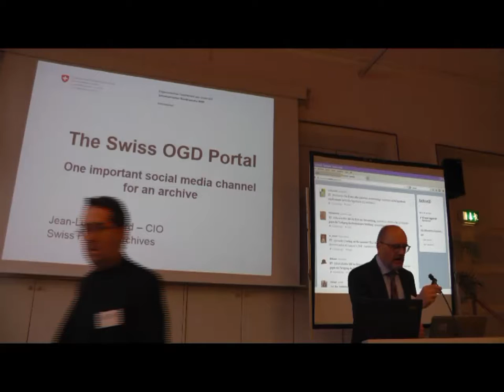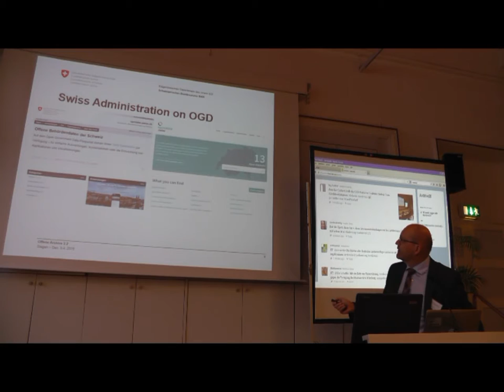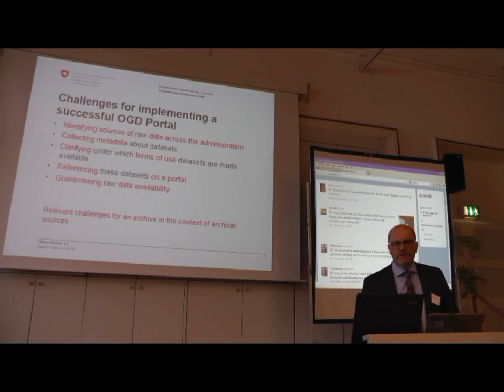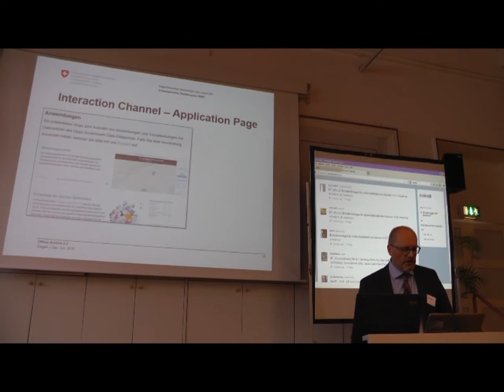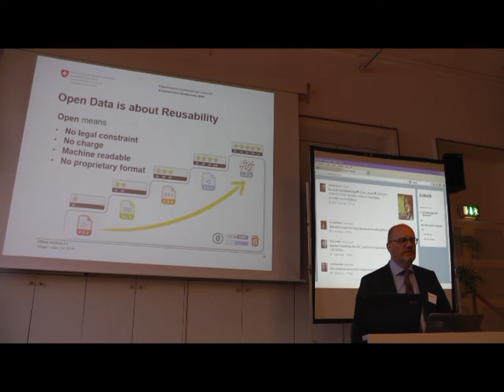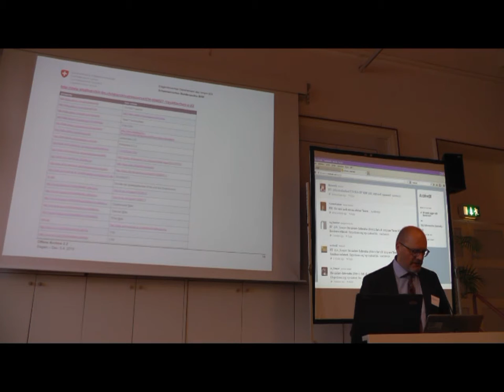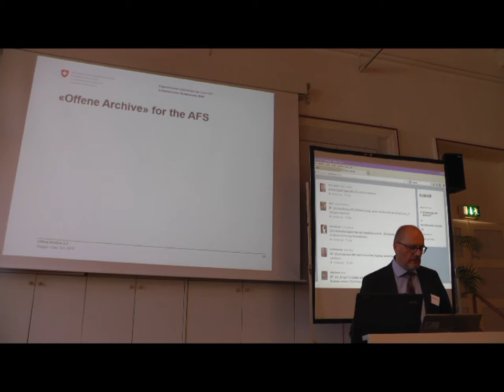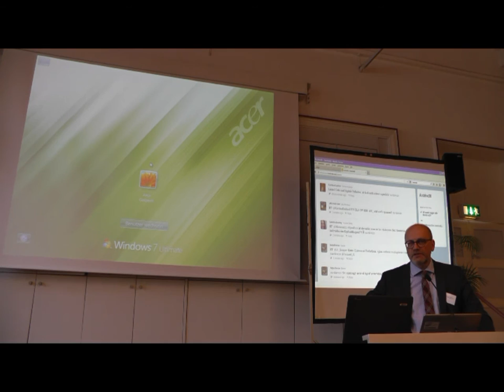Jean-Luc Cochard - Das schweizerische OGD Portal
Jean-Luc Cochard - Das schweizerische OGD Portal: Ein wichtiger Social-Media-Kanal für Archive

Offene Archive 2.2
(03.+04. Dezember 2015, Kulturhaus Lyz, Siegen)

Bearbeitung der Videos: Steffen Schilke, Leonie Biagioni, Alexander Braungardt mit Unterstützung von Marina Schilke und Sascha Bolte (ISG Frankfurt)